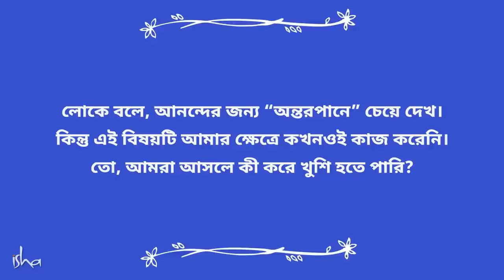সবসময় খুশি থাকবেন কী করে? l Are You In Pursuit Of Happiness